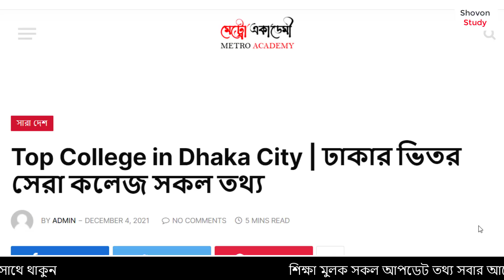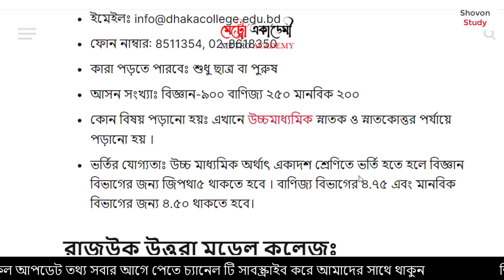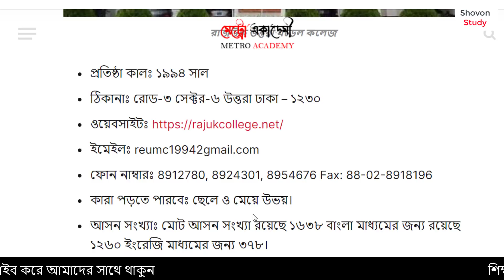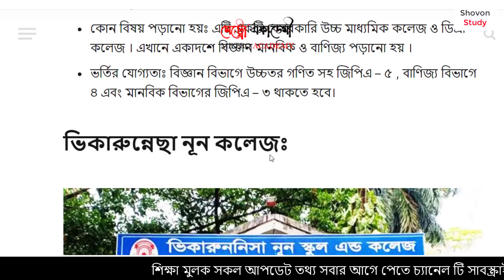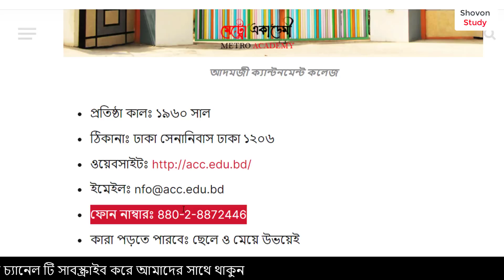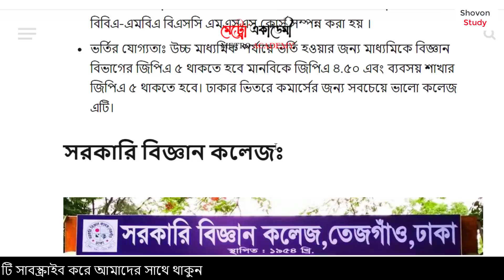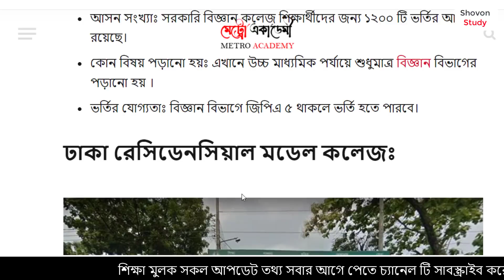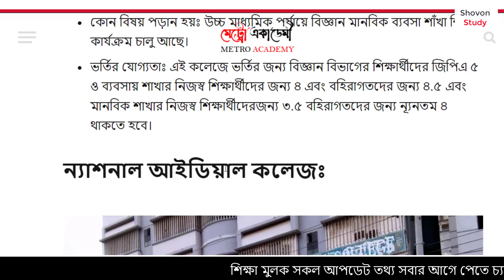Top College in Dhaka City | ঢাকার মধ্যে সেরা কলেজের তালিকা | HSC Admission 2021, কলেজে ভর্তি যোগ্যতা